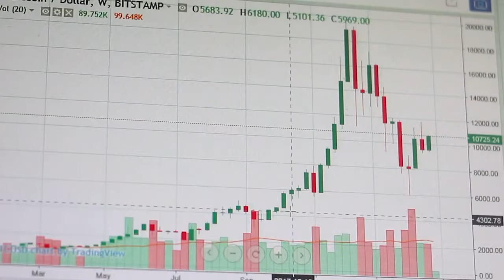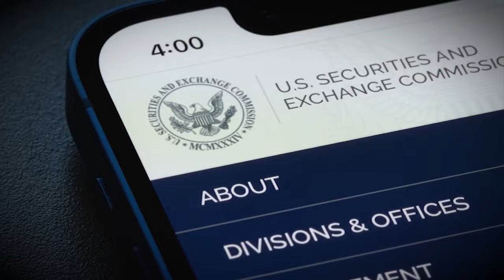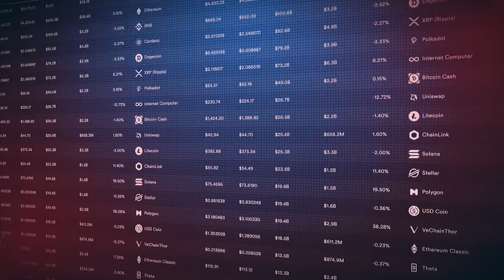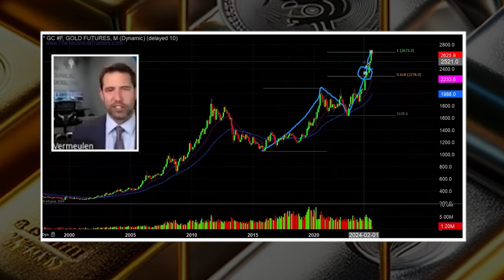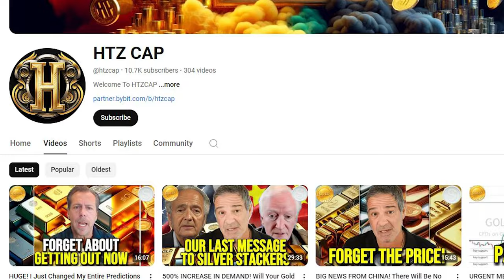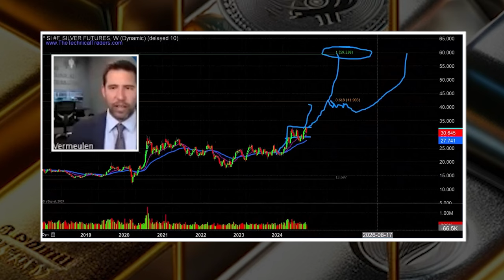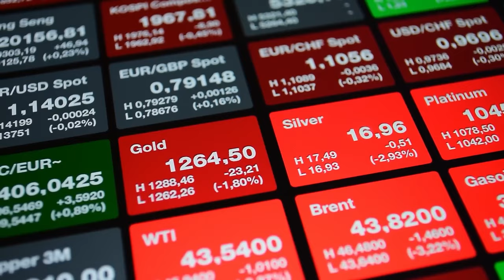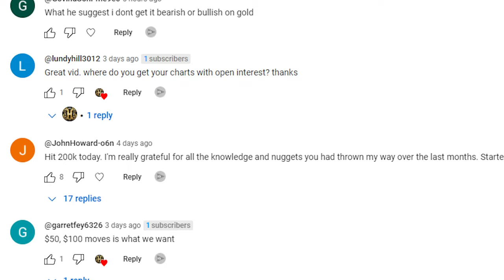The FINAL MOMENT Is Coming! Will You Sell At The Top Of Gold and Silver Prices? - Chris Vermeulen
Traders embraced risk-on mode today as asset prices from gold to stocks and cryptos trended higher amid a rise in expectations for an interest rate cut at the next FOMC meeting in November.

The CME FedWatch Tool shows the odds of a 25 basis point rate cut on Nov. 7 now stand at 94%, up from 80% last week, as concerns that the Fed would be forced to hold rates steady have begun to wane, especially following yesterday’s ASML-fueled pullback in equities.

In today's episode Chris Vermeulen predicts that while gold has had an impressive run this year, the rally may be nearing its peak. He points out that gold has reached a critical technical level, hitting its 100% measured move, which he has long anticipated.

This suggests that gold may soon pull back, especially after such a sustained rally. However, he notes that in the event of geopolitical turmoil—such as a major escalation in the Middle East—gold could see another sharp rise as investors flock to safe havens.

Silver, on the other hand, might still have some room to run. Mullen believes that silver could push higher in the short term, possibly reaching the $34-$36 range. He also highlights silver’s volatility, explaining that it tends to follow gold’s movements but often lags behind. While silver has been slower to rally compared to gold, he sees potential for further gains if market conditions worsen or if there’s a surge in speculative buying.

**Support us**:
Our ETH wallet: 0x91D544ccAB21B743aB978eA94c15eE46EBf8d1AD
Our SOLANA wallet: 9gu5oRkhrwH7t4gWcwsE1Vtcd4wu3tzuB758DMqs1C74
Our POLYGON wallet: 0xb97F6AC15bfb02dF1cc2b127B6fC7C6eeddC48cD